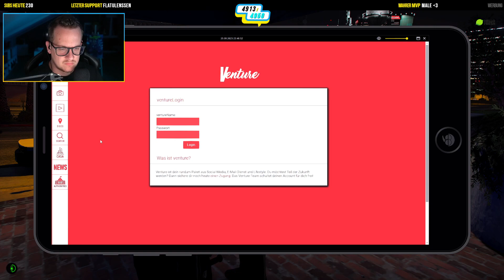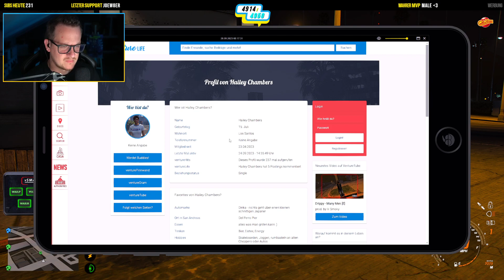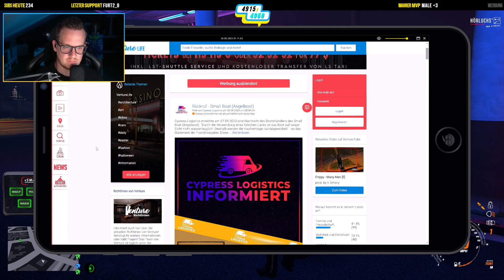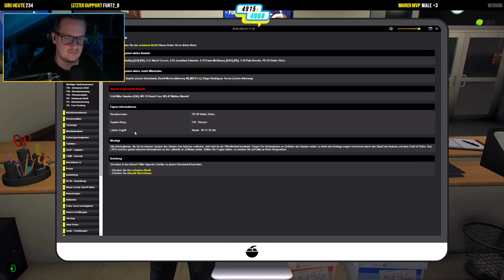GTA ROLEPLAY #544👮Walter Weiß sein erstes Mal ● LuckyV.de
Jetzt neue VLOGs zum Main-Channel:  @DWerth

Du willst bei GTA Roleplay auf LuckyV.de selbst Live dabei sein? Komm vorbei und werde Teil unserer GTA 5 RP Community

Lust auf lustige Clips und mehr?

Was ist LuckyV.de?
Unser deutscher GTA 5 RP Server erreicht täglich mehr als 400 aktive Spieler und ist ein Hardcore-RP-Server. Was dich genau erwartet? Wir haben für euch einen Trailer auf dem YouTube-Kanal von @LuckyVde bereitgestellt

Mein System:
Prozessor: Intel Core i9 13900K
Grafikkarte: GeForce RTX 4090
Arbeitsspeicher: 64 GB Ram von G.Skill F5
Festplatte: M.2 Festplatten